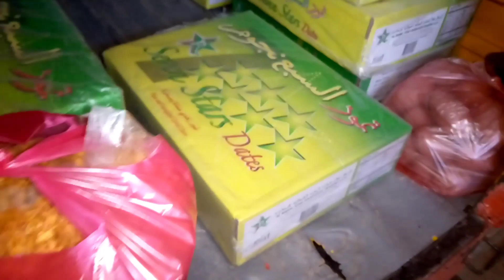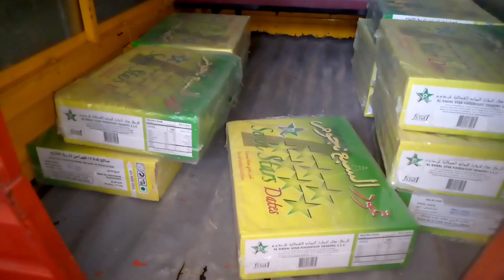Qeema shimla mirch lajawab taste ❤️//Ramzan rutein//